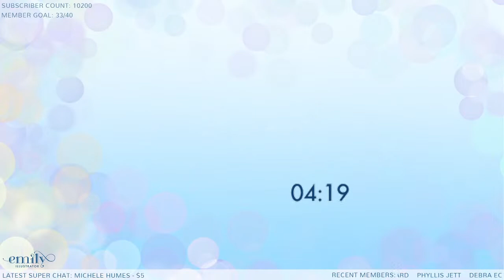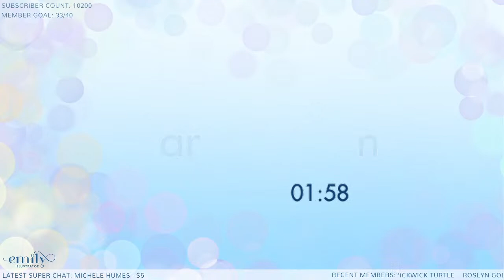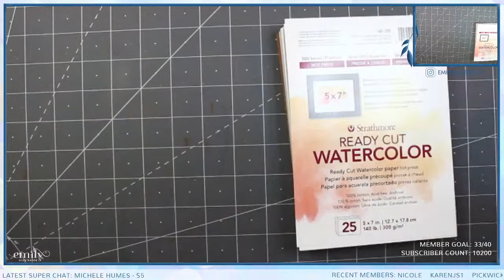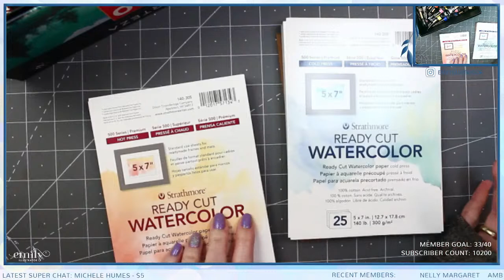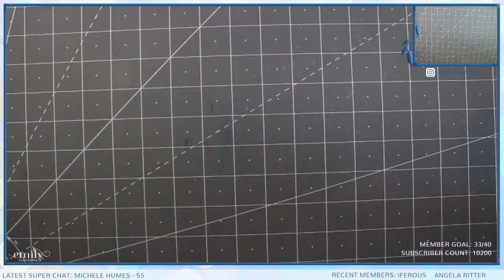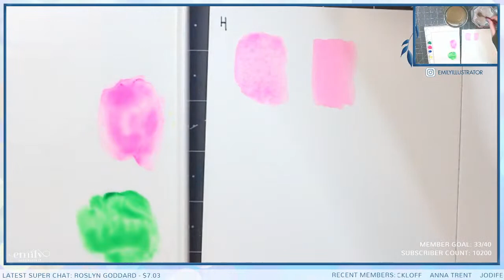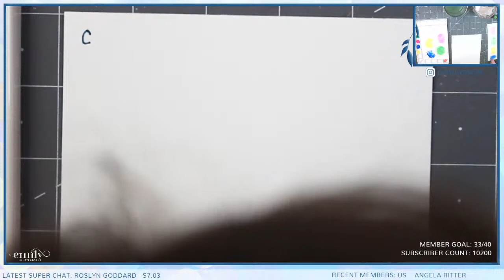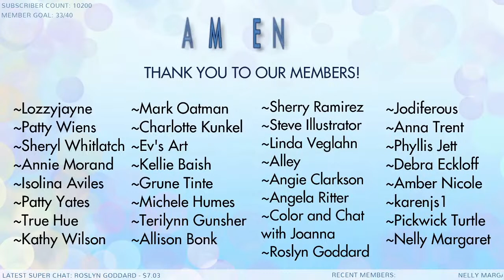{LIVESTREAM} Watercolors ~ Lost Ocean ~ Johanna Basford ~ !etsy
Join us for some watercolor fun in Johanna Basford's Artist Edition of Lost Ocean!

Arteza is having some Spooky Savings until Nov 2nd! So, if you want to purchase any of the supplies we're using here, now's the time! However, if you're viewing this after Nov. 30.

valid until Nov. 30th

Watercolour Postcards, 100% Cotton, 10.2 x 14.6 cm - Set of 30

Amazon Ceramic Paint Palette
Princeton Paint Brushes